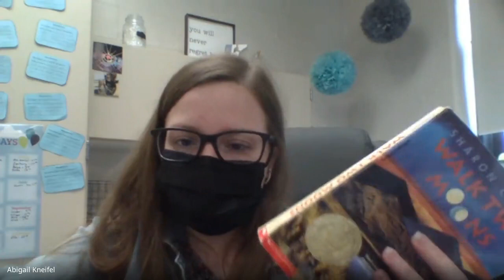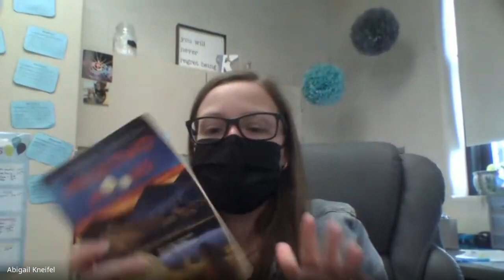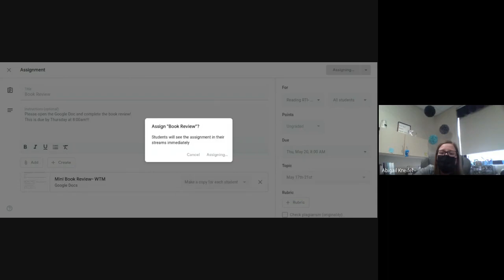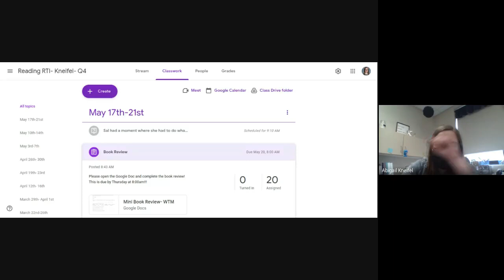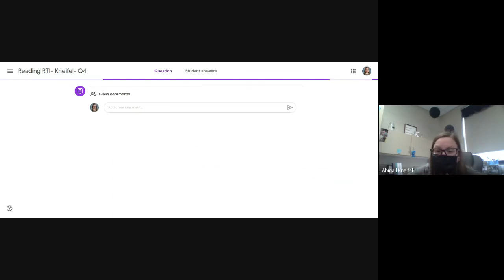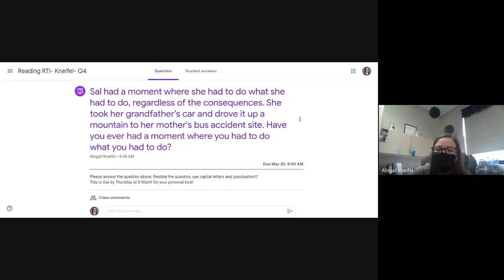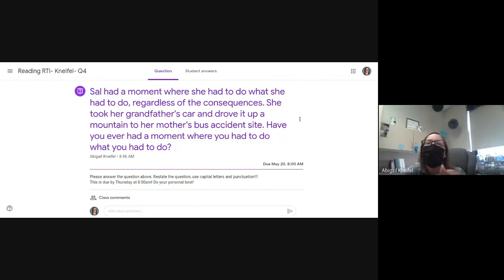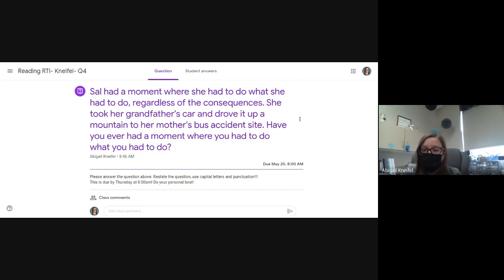Reading RTI (Tues.) 5/18